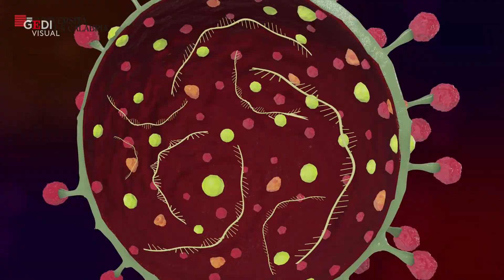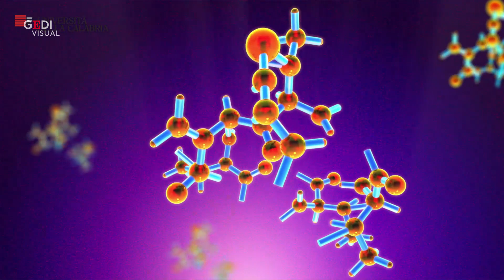Tamponi molecolari, antigenici e sierologici: i test anti-Covid spiegati dall'esperta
Sono tre i test utilizzati per rilevare l'infezione da Coronavirus. Ci sono il tampone molecolare, i tamponi rapidi antigenici e i test sierologici. Dina Bellizzi, docente di 'Microbiologia avanzata' dell'Università della Calabria spiega quali sono le differenze: cosa rilevano e perché solo il tampone molecolare è valido per la diagnosi. Il video fa parte di una serie di tutorial realizzati dall'ateneo sul coronavirus. .  .  .Video Università della Calabria